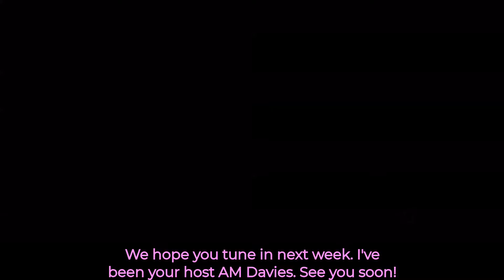Yes, A Stripper Podcast: A Stripper Making Waves in the Deaf Community Part IV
Caroline is an interesting one.  She has an MSW, she’s a certified social worker and therapist, she’s a fully hearing ASL interpreter.  She helps deaf people experience and feel music like never before.  She signs while stripping, which is probably not something that any other stripper does, and it’s amazing.  She understands discrimination from working with the deaf community and she understands discrimination from being a stripper for years.  AM and Caroline talk about the work she does, is doing and how discrimination is hurtful in all areas of being.